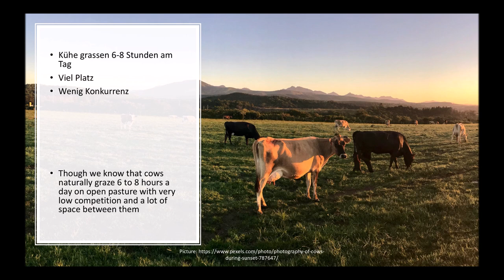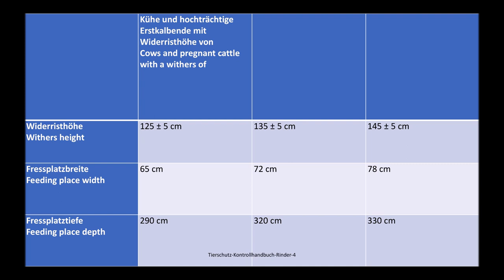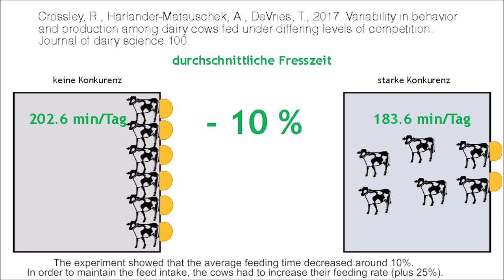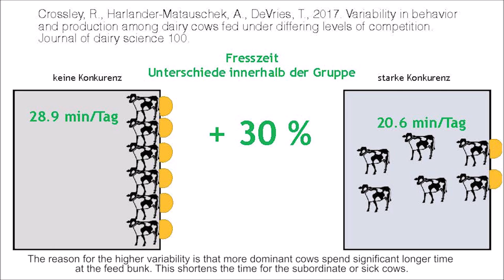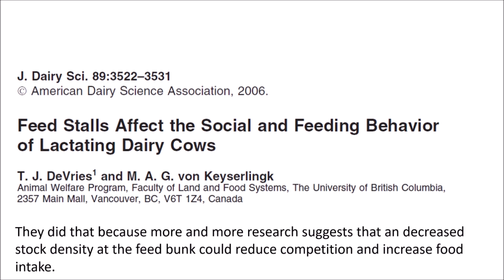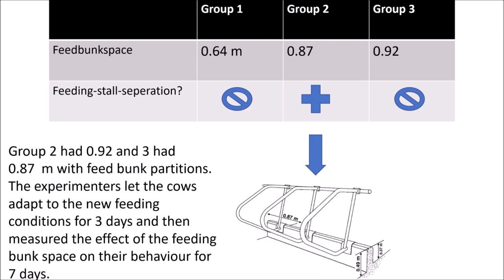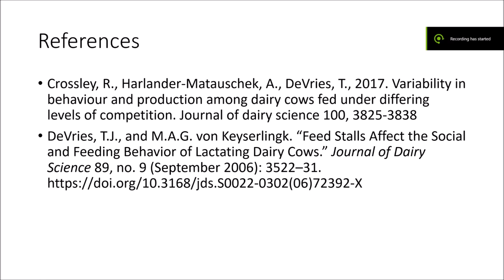Space requirements of cattle at the feedbunk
Short explanatory video about competition between cows at the feedbunk